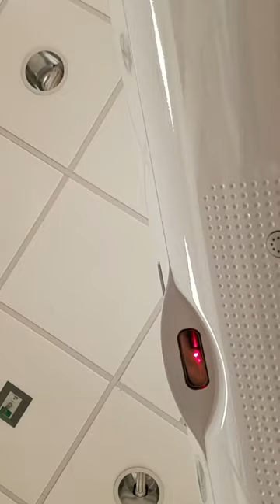BREAKING ALL THE RULES